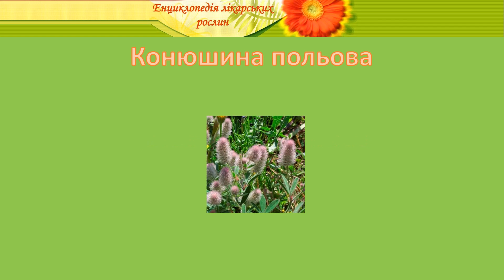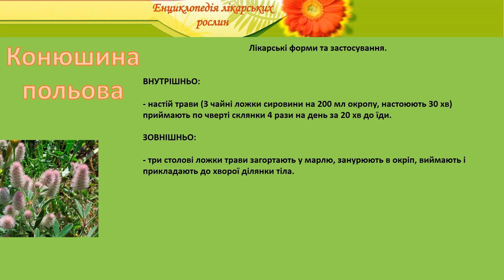Конюшина польова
енциклопедія лікарських рослин конюшина польова